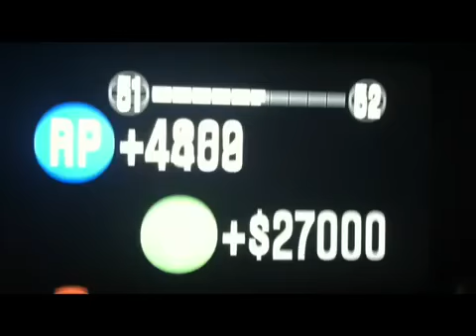Gta 5 free time part 2